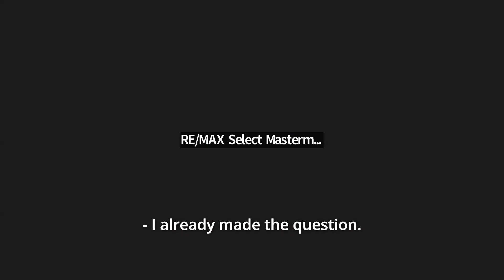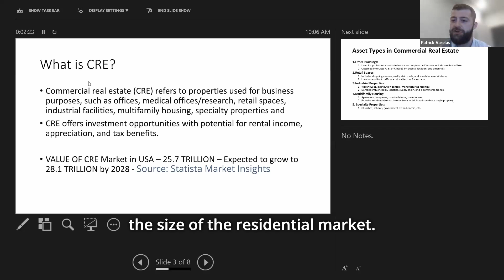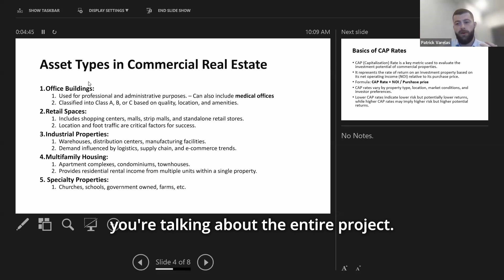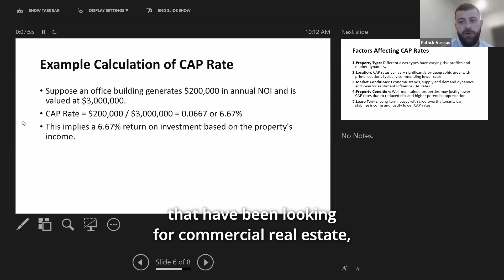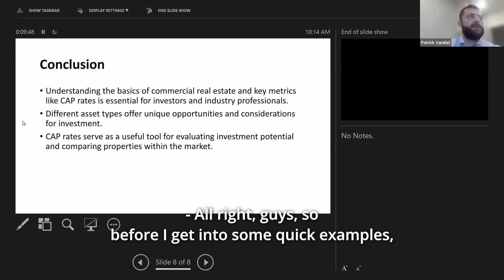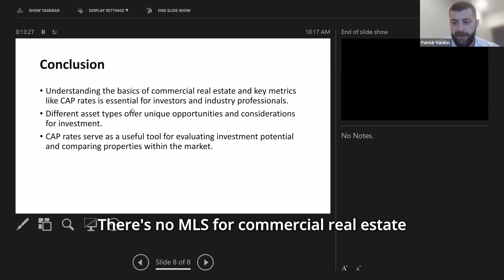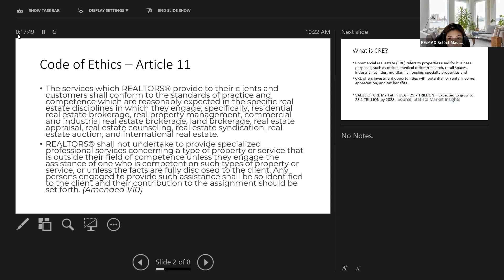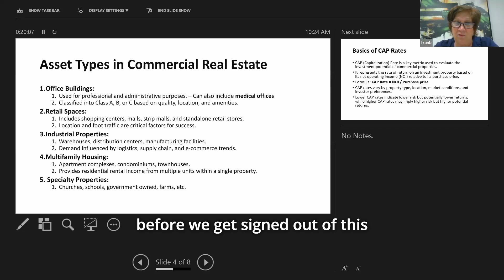Introduction To Commercial Real Estate - Tuesday Mastermind - July 23, 2024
Introduction To Commercial Real Estate Hosted By: Patrick Varelas